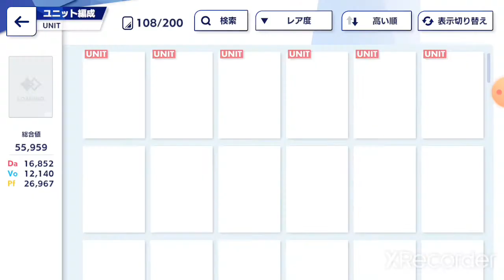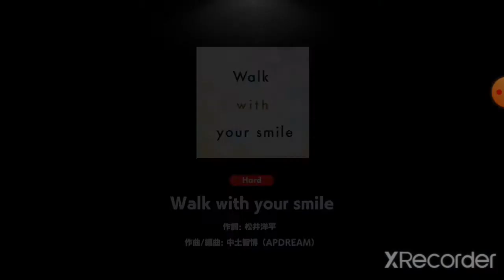Ensemble Stars Game Music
มีเล่นพลาดบ้างแต่ก็เริ่มเล่นใหม่นะครับ